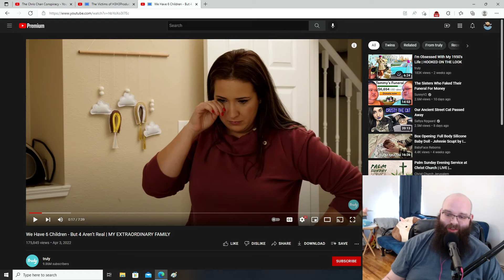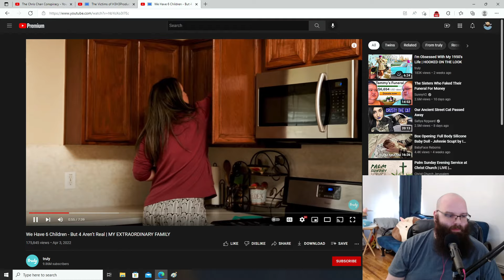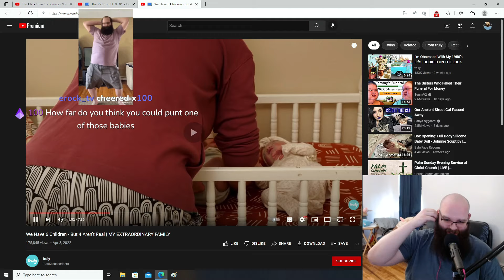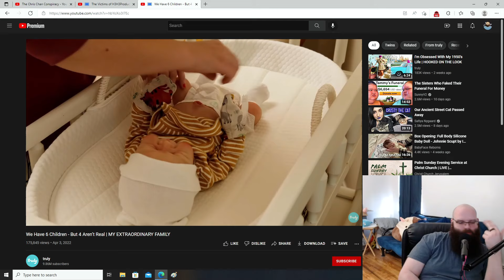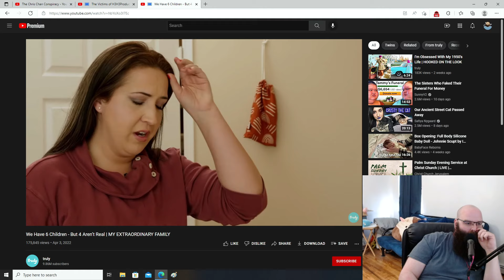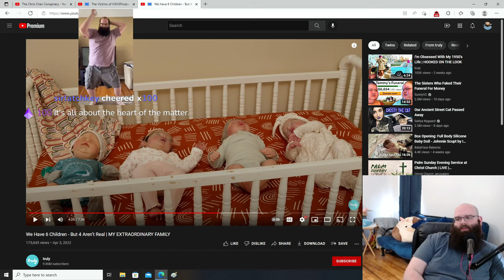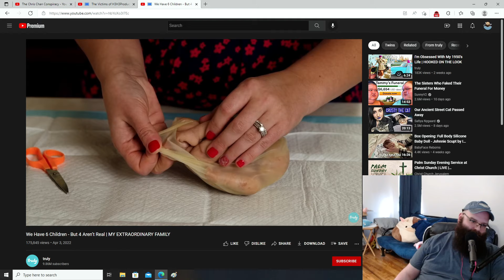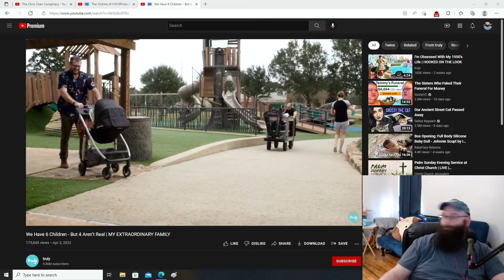We Have 6 Children - But 4 Aren’t Real | MY EXTRAORDINARY FAMILY - truly